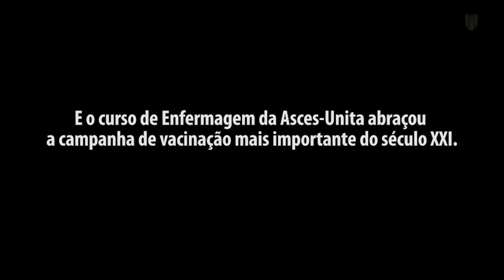Vacinação contra a Covid-19 em Caruaru-PE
O curso de Enfermagem da Asces-Unita assumiu o Centro de Vacinação contra a Covid-19 no Espaço Cultural Tancredo Neves, ampliando a capacidade diária de imunização na cidade. Um momento que marca uma virada de esperança em meio ao maior desafio sanitário dos últimos 100 anos.

500 mil mortos por covid: 4 gráficos para comparar a tragédia do Brasil com a de outros países

link das músicas